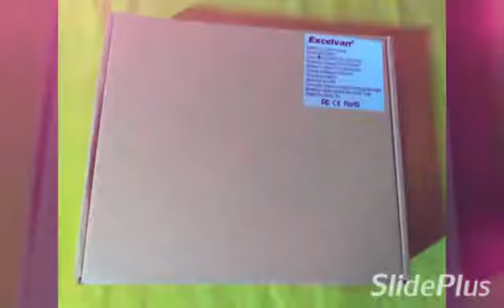Excelvan libro de madera led lámpara